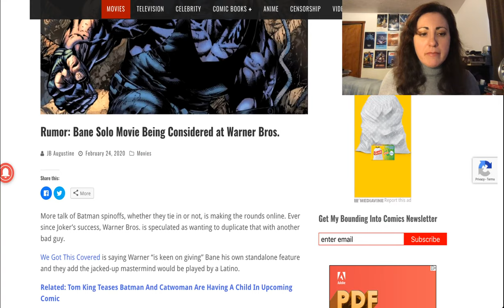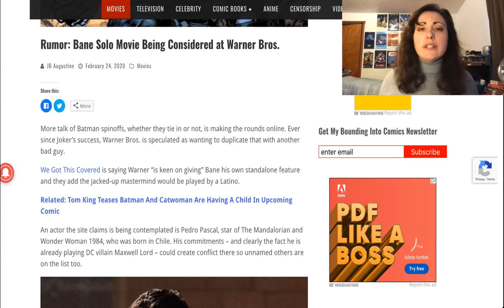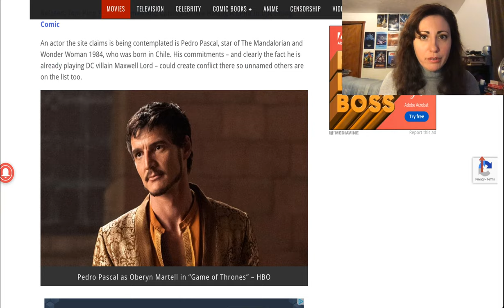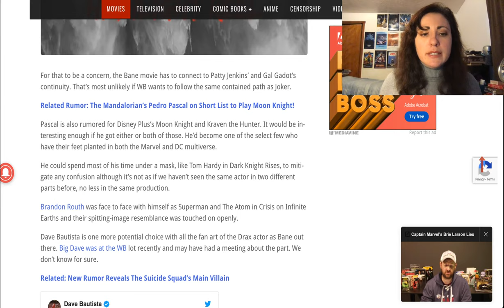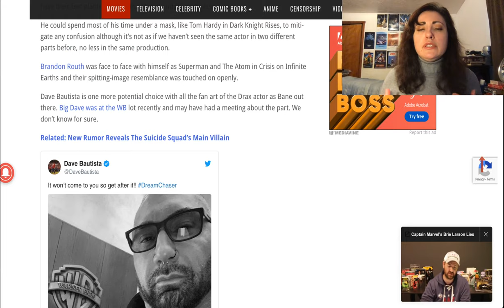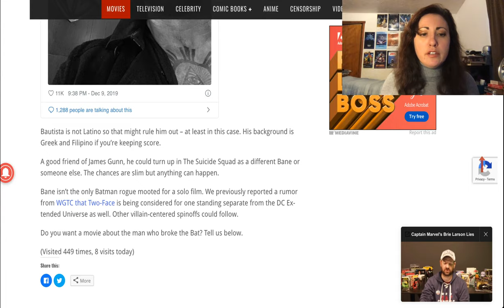RUMOR Bane Solo Film Considered at WB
Rumor that Warner Bros is considering a Bane solo film as part of the larger DCEU.  I have no issue as long as the character is done justice and it's a true standalone film.  Thoughts?